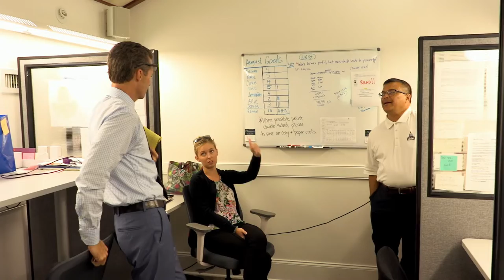Greg Sisson Vlog Episode #24: He's On FIRE!!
Greg has been listing homes left and right and plenty are heading straight to pending and sold status! Follow along as Greg and the team navigate through a very busy week in the office.

Selling your Myrtle Beach home?

Buying a Myrtle Beach home? Search all homes for sale

About Me:
Myrtle Beach real estate agent Greg Sisson brings you the latest trends in our local market, plus helpful tips and tricks for buyers and sellers. If you're looking to buy or sell real estate in Myrtle Beach, contact Greg and his experienced team today!

Greg Sisson, Realtor
RE/MAX First Choice
Serving the Grand Strand
350 Hilton Road, Suite 100
Myrtle Beach, SC 29572